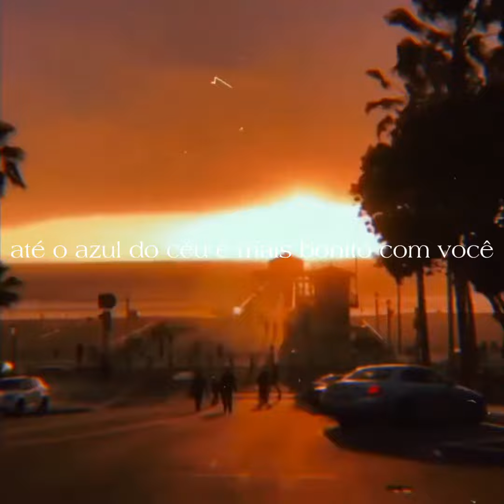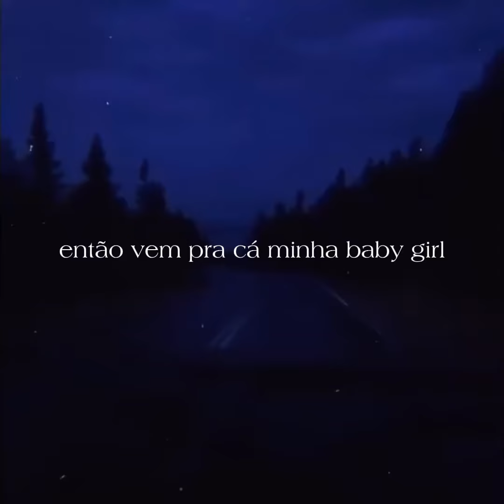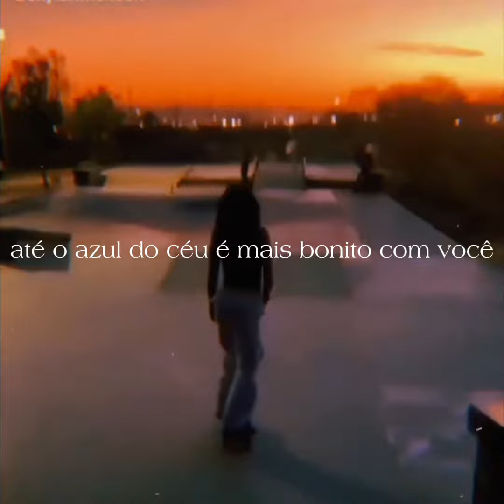OGJOTTA - Cores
Siga-nos: @sadness_lyrical

FICHA TÉCNICA:
Composição/Voz: @ogjotta
Produção Musical: @4BadVibes